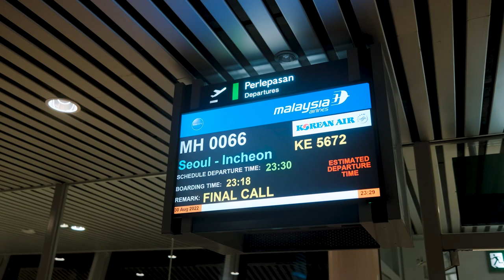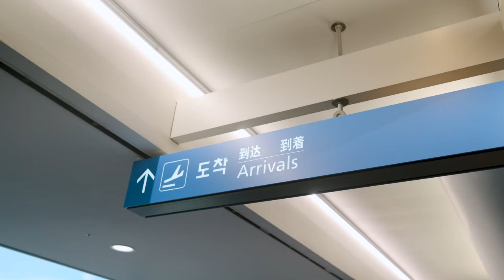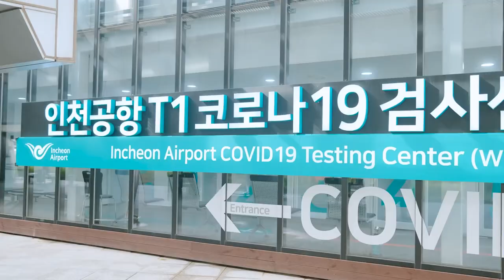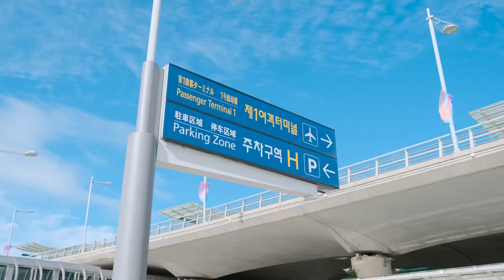First Time in Korea 🇰🇷 - EP 01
Recent work-a-holiday trip with my two little besties and my team ♥️ Thank you Blimey for the opportunity to visit one of the culturally rich countries, South Korea 🇰🇷